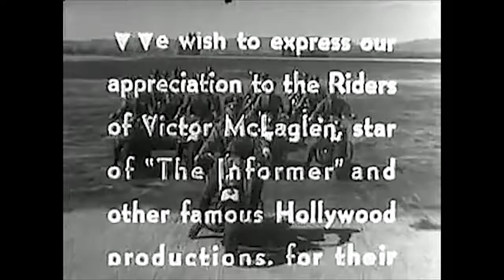How Differential Steering Works HD (1937)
The Corner (1937) How Differential Steering Works HD